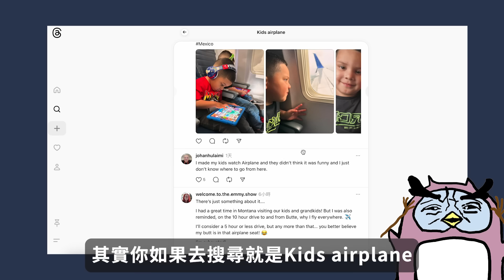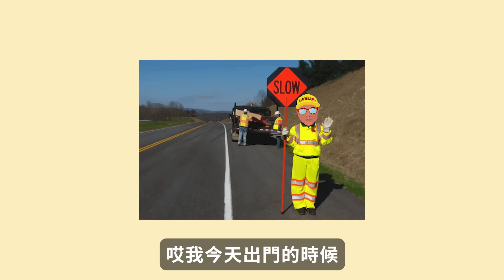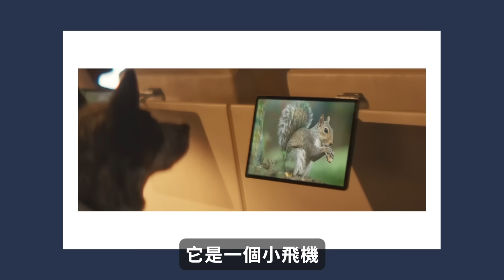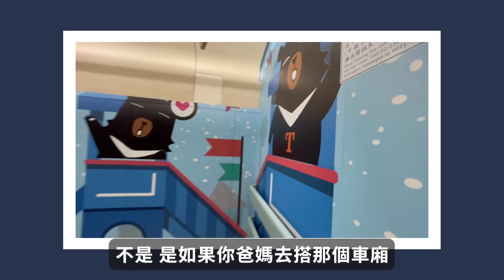全球網友都受不了！飛機上小孩哭鬧超崩潰！父母該帶小孩出遠門嗎？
前陣子threads上面好多人在討論帶小孩搭飛機啊～
究竟帶小孩搭飛機是基本權利？
還是很沒有品德呢？
大家怎麼看？